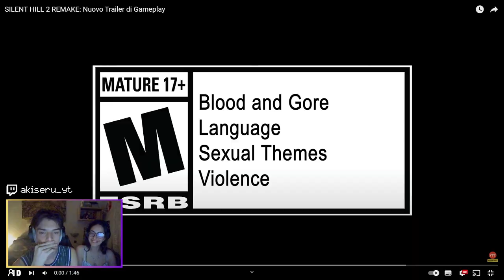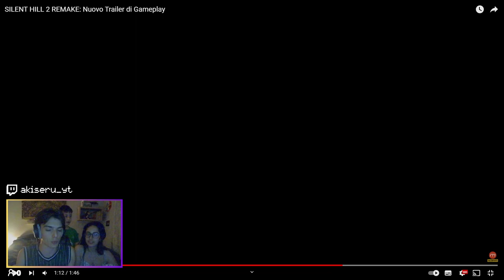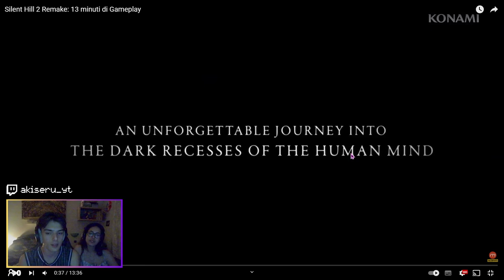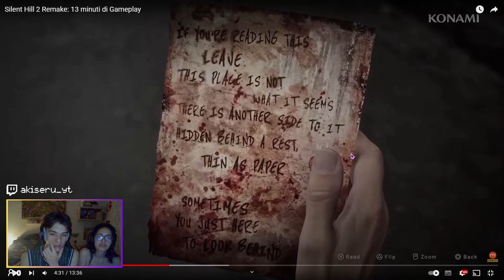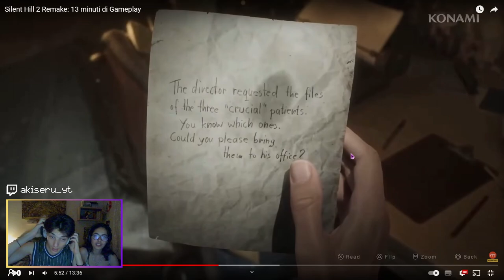Reaction SILENT HILL 2 REMAKE | Trailer con data e 13 minuti di gameplay!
00:00 Intro
00:24 Reaction trailer State of play
02:06 Analisi trailer
03:25 Reaction gameplay
24:20 Opinioni e conclusione